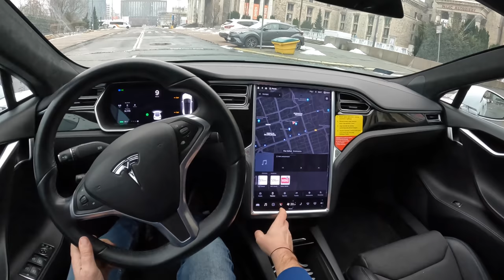Tesla Model S | POV Test Drive #999 Joe Black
Car: Tesla Model S 525HP 2017

0:00 Intro
0:09 Walk-around and interior
0:51 City drive
6:36 Spirited drive
10:15 Bumpy road
10:36 City drive
12:55 Tunnel
13:36 City drive

Engine: Electric
Power: 385 kW/225 hp
Torque: 600 Nm
Transmission: 1-speed automatic
Traction: RWD

Acceleration (0–100 km/h): 3,0 s.
Top Speed: 250 km/h

Total Range: 500 km
Weight: 2108 Kg
Cargo Space: 421 Liter
Model: 2017
Base Price: 99.490 EUR

Driver: Joe Black
Video: GoPro Hero 10 Black / Sony a6300 + Sigma 16mm f1.4
Audio: Zoom H2n (recorder) & Roland CS-10EM (binaural microphones)
Edit: MacBook Pro / Final cut Pro X